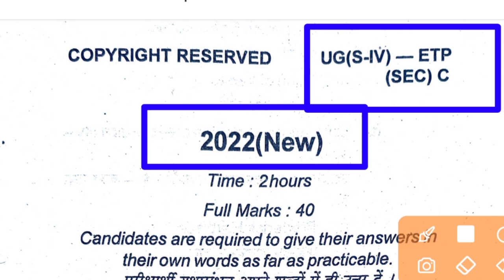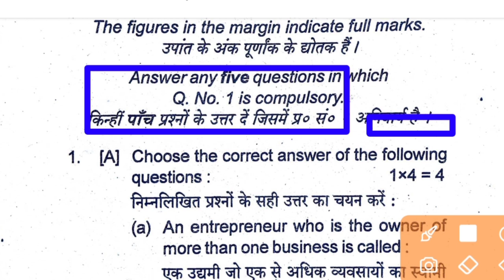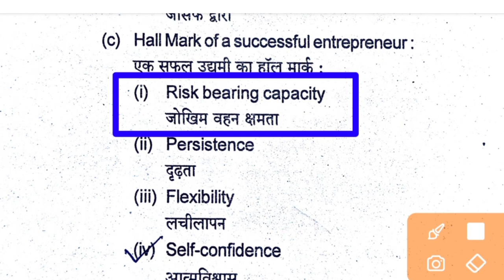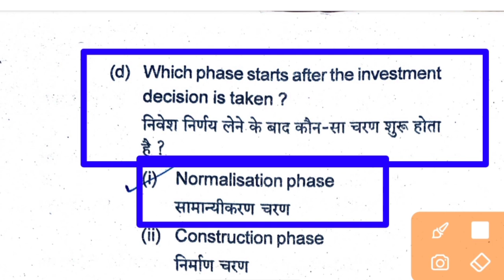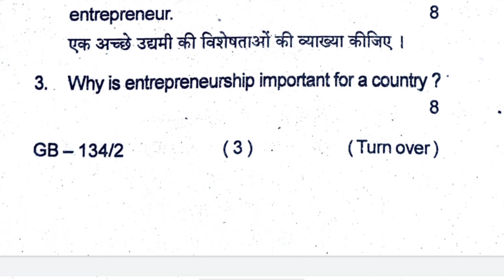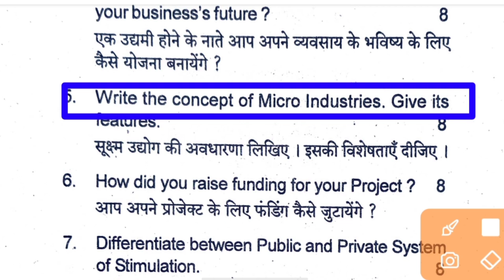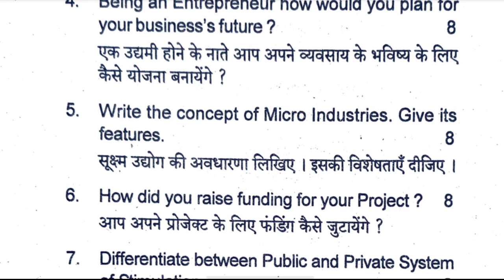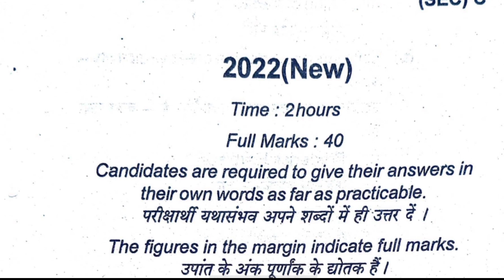semester 4 entrepreneurship development sec question paper sec 4 entrepreneurship and development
PDF डाउनलोड करने के लिए इस लिंक को प्रेस करें

business development sector, business development secrets, vhse entrepreneurship development second year entrepreneurship development sec previous year question paper , sec entrepreneurship development ka question paper , entrepreneurship development sec semester 4 question answer ,

bbmku SEM4 sec paper important Subjective question, bbmku SEM 4 entrepreneurship important questions, entrepreneur important questions answered, bbmku SEM 4 b.com sec previous question, interpreneurship important Subjective theory, what do you mean by entrepreneurship write characteristics, indian history culture diversity important questions, environmental and public health important questions, micro small medium enterprises important

entrepreneurship question paper, entrepreneurship question paper 2021, entrepreneurship question paper bbmku, entrepreneurship development, entrepreneurship development bcom 4th sem, entrepreneurship development bcom 5th sem, entrepreneurship development bcom

4th sem calicut university, bcom entrepreneurship development
question paper, bcom 4th semester entrepreneurship development,

bbmku SEM 4 entrepreneurship important questions revision notes, bbmku SEM 4 entrepreneurship model exam paper analysis, bbmku SEM 4 entrepreneurship sec previous question, define interpreneurship explain answer, what is entrepreneur and its character statics, what is the meaning of entrepreneal development, सूक्ष्म लघु एवं मध्यम उद्योगों को किस प्रकार सामना करना पड़ता है, व्हाट इज द मीनिंग ऑफ प्रोजेक्ट प्लैनिंग,